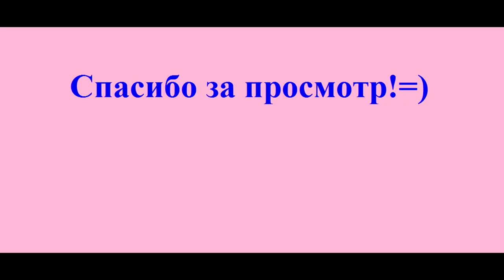Закаляюсь с другом. Друг впервые закаляется в проруби. Первый раз в прорубь и ледяную ванну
В этом видео мой друг Женя, впервые закаляется в проруби и рассказывает о своих ощущениях. Так же в видео показано его первое погружение в холодную ванну. Новичок закаляется в проруби и ванной